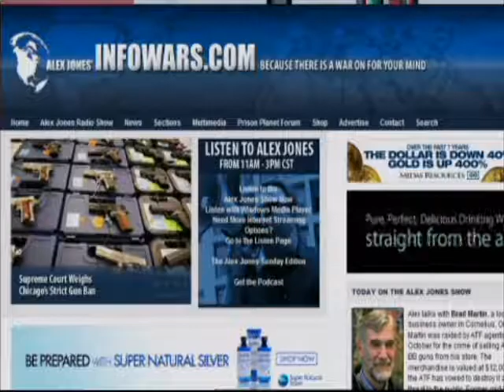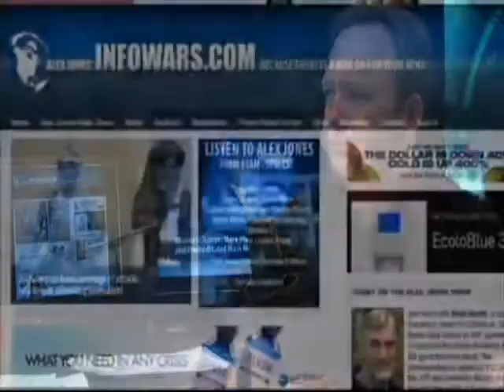The Alex Jones Show 3-2-2010 Pt. 13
Alex talks with Brad Martin, a local business owner in Cornelius, Oregon. Martin was raided by ATF agents in October for the crime of selling Airsoft BB guns from his store. The merchandise is valued at $12,000 and the ATF has vowed to destroy it as a threat to the public. Former mid-level CIA officer in the 1960s who prepared daily security briefs for Reagan and George H.W. Bush, Ray McGovern, also talks with Alex. Mike Rivero, webmaster of the popular alternative news portal WRH and GCN talk show host, makes his monthly appearance.